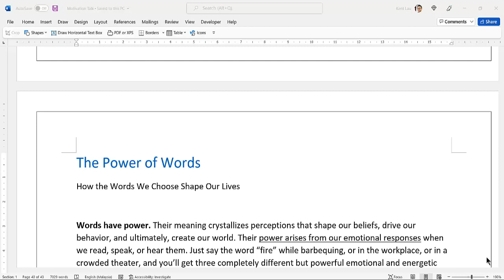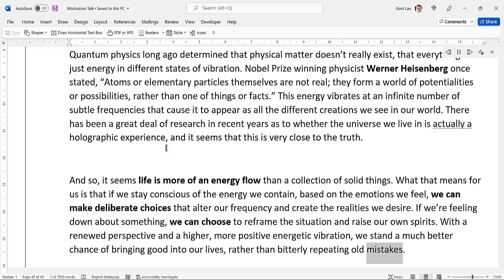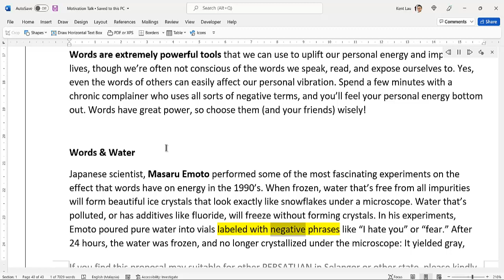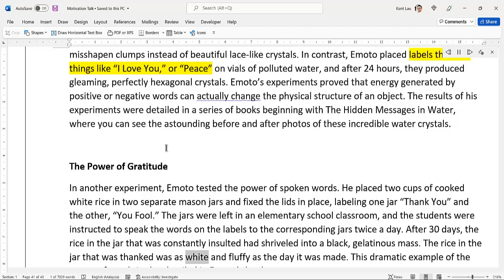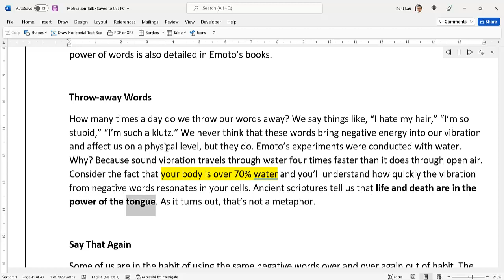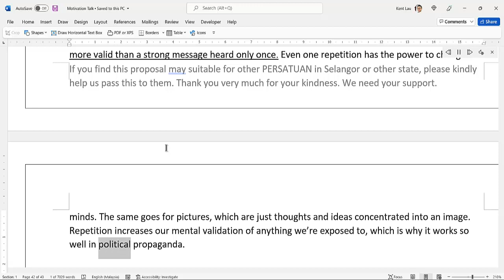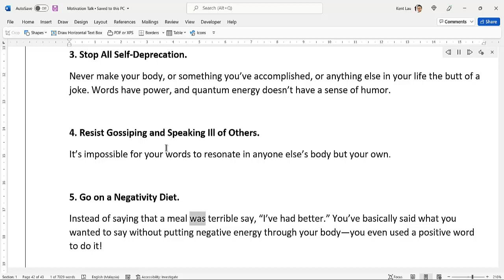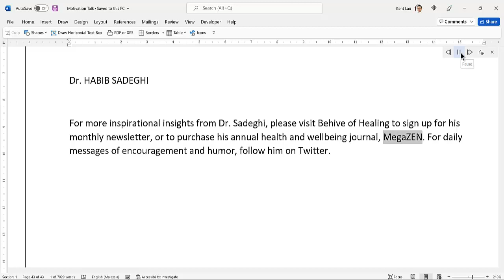The Power of Word Read Aloud with Microsoft Word